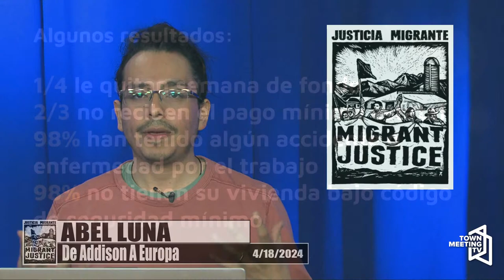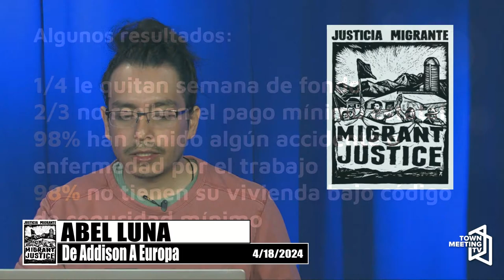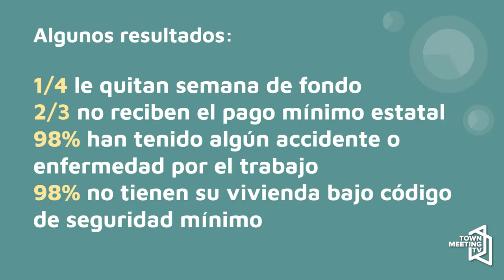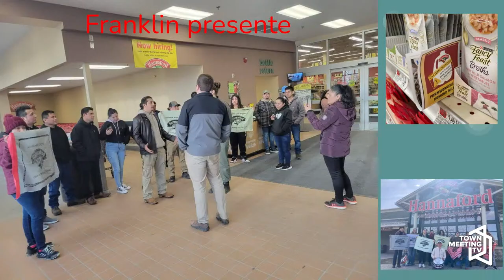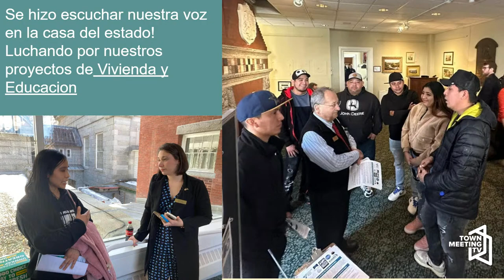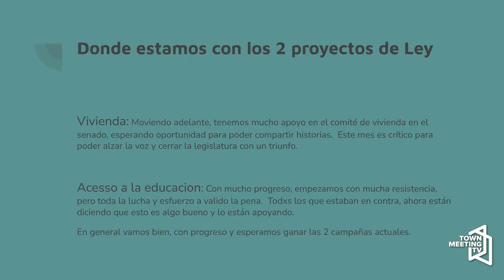Migrant Justice // Justicia Migrante - 4/18/2024